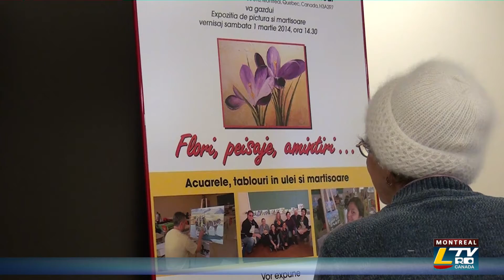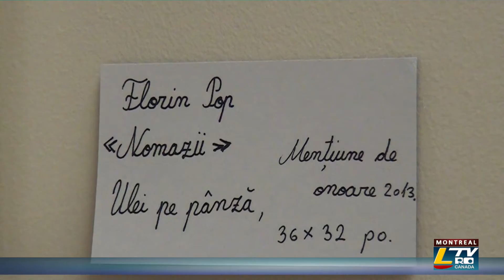🔴 2014-03-01 | Expozitie la Consulatul General al Romaniei la Montreal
Expozitie de tablouri si martisoare la Consulatul General al Romaniei la Montreal.
Expozitie organizata de Scoala Junimea Romana din Montreal